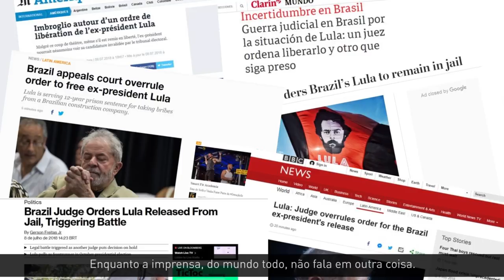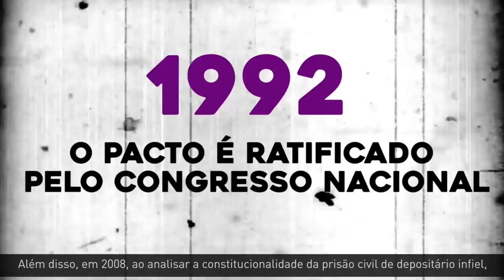Manuela comenta decisão da ONU sobre candidatura de Lula